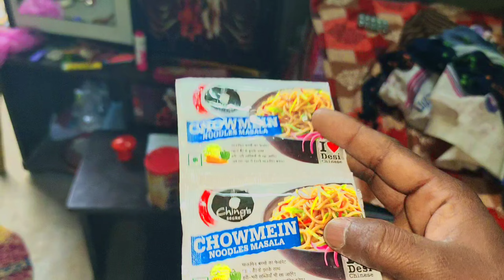इस मार्केट में भैस, बैल और बकरा खूब बिकते है | परिवार के साथ बाजार में खरीदारी किए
नमस्कार दोस्तों हमारे चैनल आपका बहुत-बहुत स्वागत है तो हम आजकल हमारे डेली लाइफ में जो कुछ भी कर रहे हैं उसे दिखा रहे हैं हम ऐसा करता हूं कि आप लोगों को आजकल इस चैनल में दिखाई जा रहे हैं वीडियो पसंद आ रहे होंगे दोस्तों हमारे काम और मेहनत को अगर आप पसंद करते हैं तो चैनल को सब्सक्राइब जरूर कर ले ताकि हमारा चैनल वीडियो और हम उत्साह मिले और हमें आपके जरिये सहायता मिले।